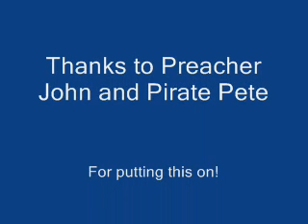Live Comedy at the Rising Sun Institute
Reverend John H plays a 10 minute slot at a local arts centre. Thanks to Preacher John and Pirate Pete for putting this on!